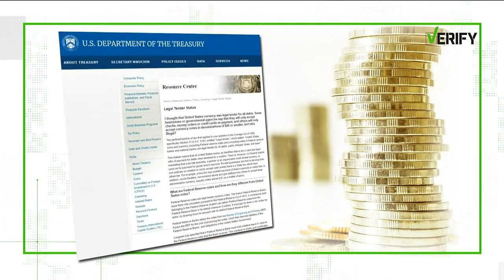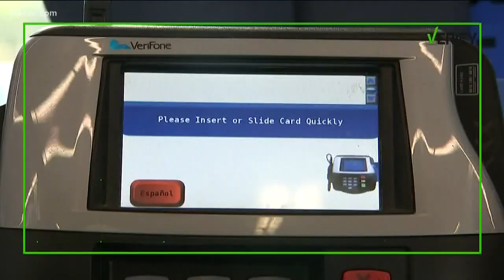VERIFY: Are cashless businesses illegal?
Can businesses really deny legal money? We verify whether it's legal or not after a viewer raised the question.